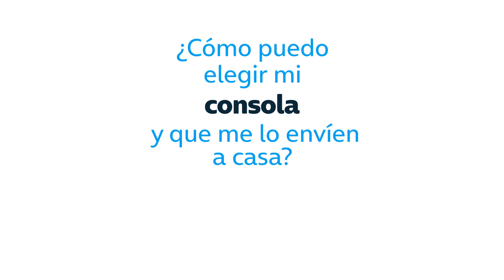MOVISTAR: Te enseñamos cómo elegir tu dispositivo a 0€ en tu Área Cliente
Desde movistar.es/canjedispositivo puedes elegir tu dispositivo a 0€ y recibirlo en casa en 4 días laborables. En sólo 4 pasos, podrás hacerte con el smartphone, tablet, Smart TV, smartwatch o la consola que tenemos en nuestro catálogo. ¡Así de sencillo!